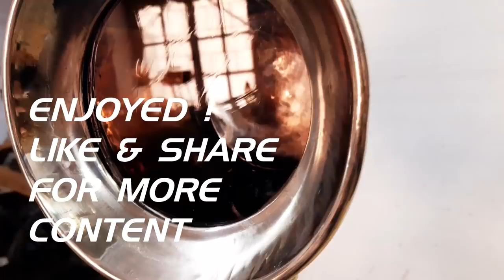Restoring an old Victorian Lamp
restoration old carriage lamp .
Hi there, in today's video i'm going to restore an old carriage lamp
which was not used since long time. The lamp is not totally destroyed, but it still needs to be restored.
I'll try to make it look like a new one. The project contain hard soldering, sanding & other restoration processes.
The lamp was made out of different materials, metal sheet, plexiglass, brass metal.
I used different consumable materials such as sandpaper.

So enjoy watching and watch till the end and
discover how to spend more time restoring the past.

Enjoyed watching my video !
Bye.

@Restoration Inside